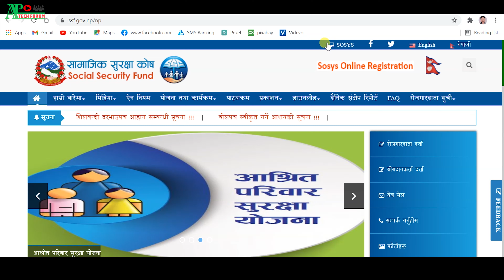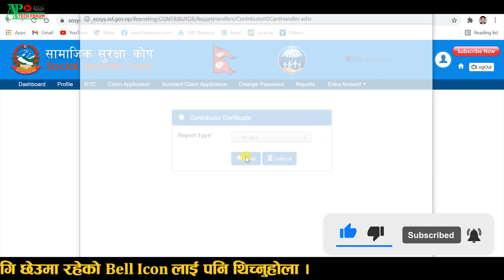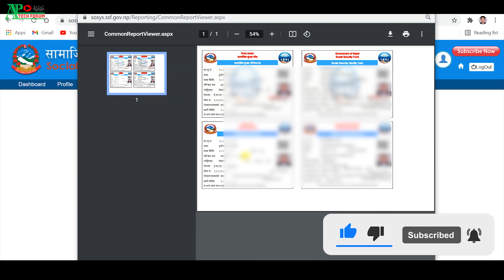सामाजिक सुरक्षा परिचय पत्र Download गर्ने तरिका | How To Download Contributor ID Card From SSF ?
About In This Videos:
In This Videos I will be showing सामाजिक सुरक्षा परिचय पत्र Download गर्ने तरिका | How To Download Contributor ID Card From SSF ? This Videos Presenting By AP Tech Forum.